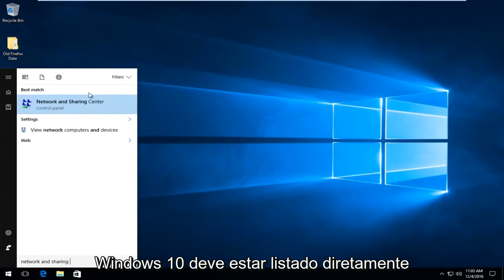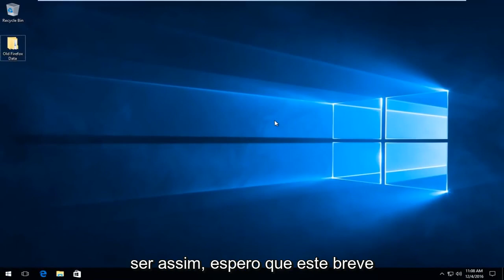Servidor não encontrado - Soluções para problemas de conexão Firefox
Este tutorial irá mostrar a vocês como consertar servidor não encontrado e / ou Firefox não consegue encontrar o servidor.

Endereço DNS usado no vídeo:
8.8.8.8
8.8.4.4

Exemplo do erro:

O Firefox não consegue encontrar o servidor Verifique se há erros de digitação no endereço, como ww.example.com em vez de Se você não conseguir carregar nenhuma página, verifique a conexão de rede do seu computador. Se o seu computador ou rede estiver protegido por um firewall ou proxy, certifique-se de que o Firefox Developer Edition tem permissão para acessar a web.